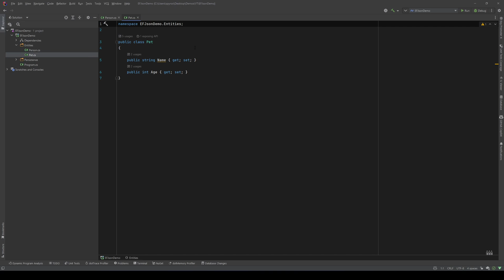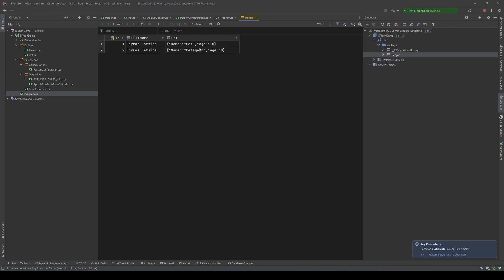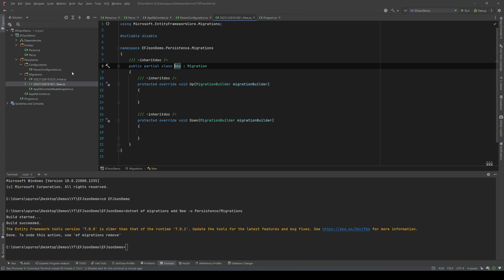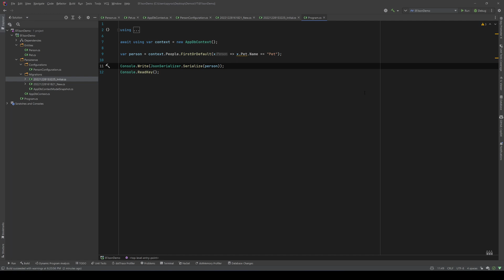Entity Framework 7 Json Columns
Hi guys, today we are going to see how we used  store entities as json before entity framework 7 and what the new update changed in regard to configuration and querying data.

0:00 - Introduction & Project Overview
0:33 - How we used to store entities as json and the problem
3:25 - The new way and the solution with EF7